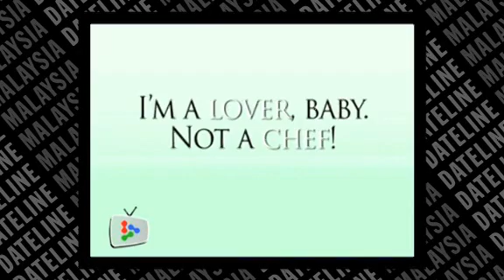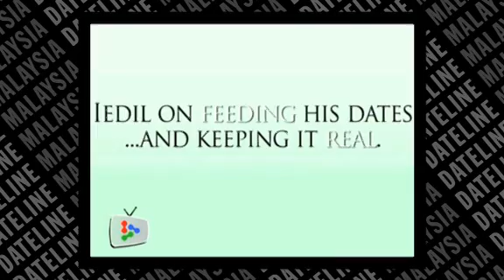Love Bites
Cast members of the new comedic play, Romantic Fools, share their thoughts on the food of love and their love of food.And Joanne Kam, Chelsia Ng, Tony Eusoff and Iedil Putra are hungry for both!